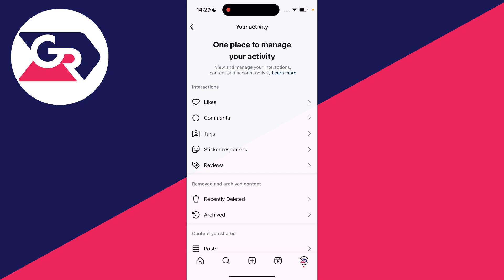How To Remove All Likes On Instagram - Full Guide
Learn how to remove all likes on instagram in this video.

GuideRealm